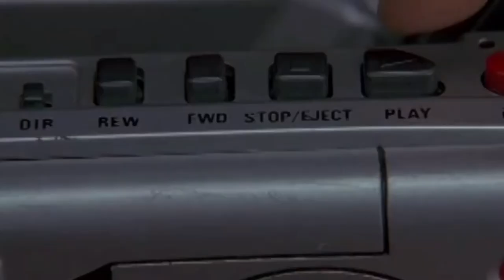Éjszakai szobaszervíz | Reszkessetek betörők 2 (1992)